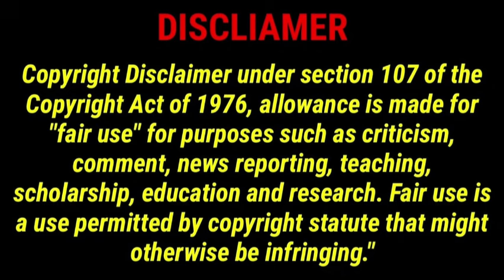Viruman Full Movie in Tamil | Karthi | Aditi Shankar | Indraja Shankar | Soori | Viruman Review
810
7.4%
viruman full movie tamil 2022
530
4.9%
viruman full movie tamil
157
1.4%
விருமன் full movie tamil
103
0.9%
viruman tamil full movie
91
0.8%
tamil movies full
80
0.7%
tamil full movie 2024
71
0.7%
karthik tamil movies full
66
0.6%
virumandi full movie tamil
66
0.6%
new tamil movies 2024 full movie
65
0.6%
tamil new movies 2024 full movie
60
0.6%
tamil full movie new
53
0.5%
komban tamil full movie
52
0.5%
viruman tamil movie
51
0.5%
movie tamil
44
0.4%
viruman movie
43
0.4%
dada full movie tamil
41
0.4%
full movie tamil
40
0.4%
kanchana 2 tamil full movie
40
0.4%
viruman
40
0.4%
sandakozhi 2 full tamil movie
34
0.3%
tik tik tik full movie tamil
34
0.3%
tamil movie
33
0.3%
viruman movie tamil
33
0.3%
tamil full movies
32
0.3%
tamil movie full
32
0.3%
kanchana 3 full movie in tamil
31
0.3%
tamil movies
30
0.3%
tamil movies 2024 full movie
30
0.3%
karthi movies tamil
28
0.3%
verumanam in tamil full movie
28
0.3%
kalavani 2 full movie tamil
26
0.2%
viruman full movie
26
0.2%
movie tamil full
25
0.2%
raavana kottam full movie tamil
24
0.2%
viruman full movie in tamil
24
0.2%
kalakalappu 2 full movie
21
0.2%
new tamil full movie
21
0.2%
kazhuvethi moorkkan tamil full movie
20
0.2%
asuran full movie tamil
19
0.2%
sandakozhi full tamil movie
18
0.2%
tamil new full movie
18
0.2%
vengai full movie in tamil
18
0.2%
vip tamil full movie
18
0.2%
don full movie tamil
17
0.2%
mannar vagaiyara full movie in tamil
17
0.2%
thimiru pudichavan tamil full movie
17
0.2%
viduthalai tamil full movie
17
0.2%
billa 2 tamil full movie
16
0.2%
doctor full movie in tamil
16
0.2%